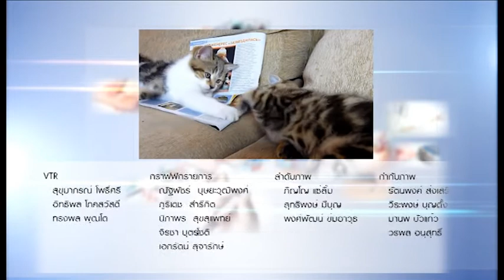โรคไต : พบหมอรามา ช่วง ลัดคิวหมอ 12 ม.ค.61 (6/6)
ผศ. นพ.สุรศักดิ์  กันตชูเวสศิริ
สาขาวิชาโรคไต  ภาควิชาอายุรศาสตร์